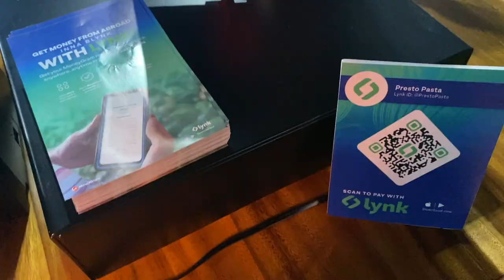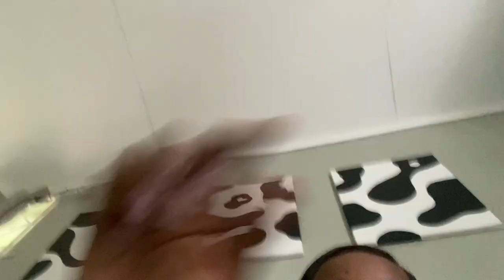Vlog: Sister Par, Pasta & a Pool Day